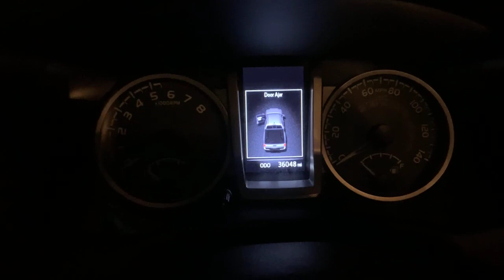March 27, 2021